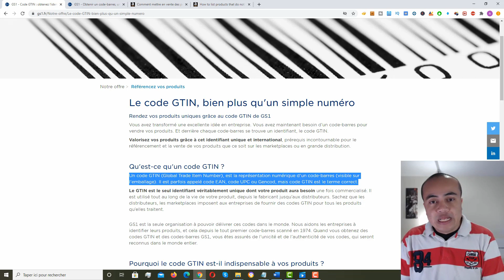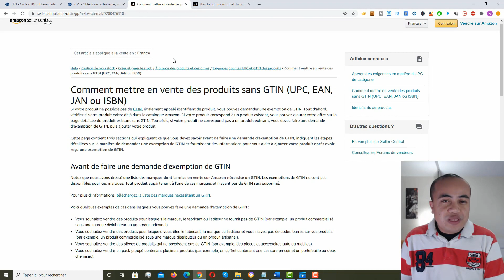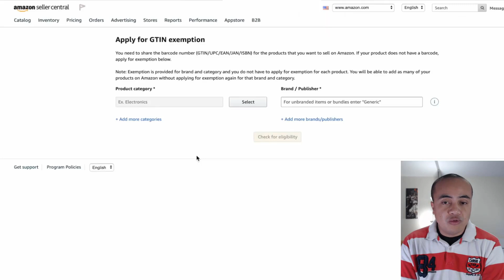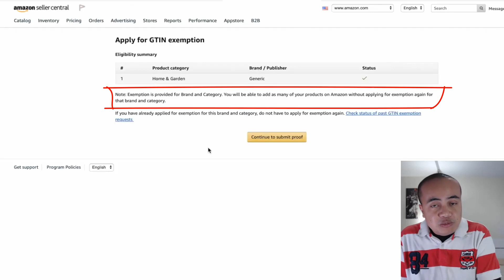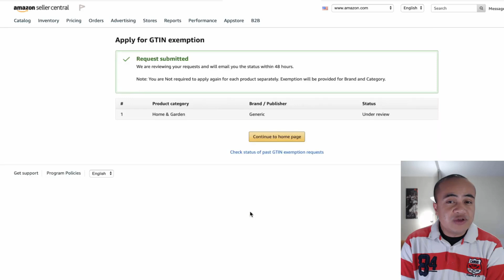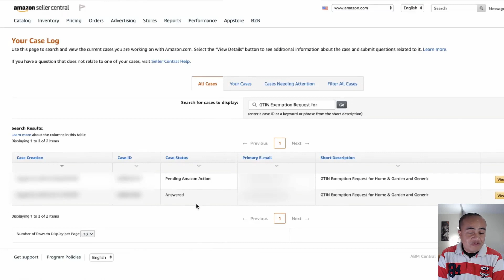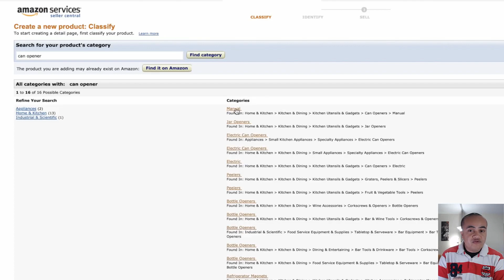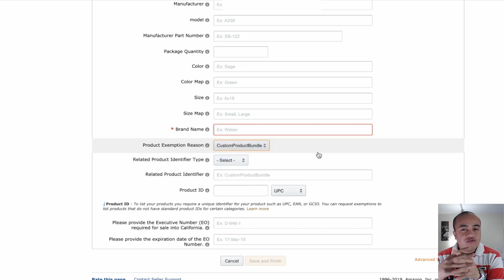Comment VENDRE SUR AMAZON FBA sans GTIN, EAN, UPC ?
👇 PLUS D'INFORMATIONS EN CLIQUANT SUR PLUS👇

▬▬▬▬▬▬▬▬▬▬▬▬▬ MON EBOOK A TELECHARGER ▬▬▬▬▬▬▬▬▬▬▬▬▬
📚 TELECHARGEZ MON EBOOK "Comment construire un business e-commerce à succès avec Amazon FBA ?" pour gagner votre liberté financière : 📚
👉 Si vous souhaitez obtenir la checklist ou le modèle de mail à envoyer au fournisseur,

▬▬▬▬▬▬▬▬▬ LES OUTILS POUR VOTRE BUSINESS AMAZON FBA ▬▬▬▬▬▬▬▬
      👉 Coupons de réduction à insérer dans le champ de la page de vente des plans :
       [TELYMAX] : 50% de remise sur le premier mois sur Helium 10 ou 10% de remise additionnelle sur le plan annuel
       [TELYMAX10] - 10% de remise tous les mois sur Helium 10 ou 10% de remise additionnelle    sur le plan annuel

👋🏻 Dites bonjour à ma page Facebook : 👋🏻

▬▬▬▬▬▬▬▬▬▬▬▬ LES LIENS URL UTILES ▬▬▬▬▬▬▬▬▬▬▬▬▬
🎥 LE SITE WEB GS1 FRANCE : 🎥
🎥 Comment METTRE EN VENTE des produits SANS GTIN : 🎥

▬▬▬▬▬▬▬▬▬▬▬▬▬▬▬▬ DESCRIPTION ▬▬▬▬▬▬▬▬▬▬▬▬▬▬▬▬▬▬
👉 Je vais vous montrer comment vous pouvez demander rapidement et facilement une exemption GTIN pour éviter d'avoir à acheter un code-barre EAN ou UPC pour vos produits de marque propre Amazon FBA.
Bon visionnage !

▬▬▬▬▬▬▬▬▬▬▬▬▬▬▬▬ MUSIQUE ▬▬▬▬▬▬▬▬▬▬▬▬▬▬▬▬▬▬▬▬
"Rebirth" par Juan Sánchez
▬▬▬▬▬▬▬▬▬▬▬▬▬▬▬▬ TIMELINE ▬▬▬▬▬▬▬▬▬▬▬▬▬▬▬▬▬▬
0:00 Introduction
1:54 Qu’est-ce qu’un GTIN
3:09 La procédure d’exemption de GTIN
4:51 Exemption de GTIN sur Seller Central
9:00 Ajout de produit sans GTIN